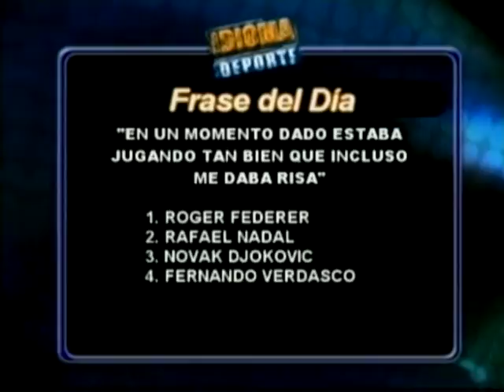IDIOMA DEPORTE 03-02-12 NEGRO 02